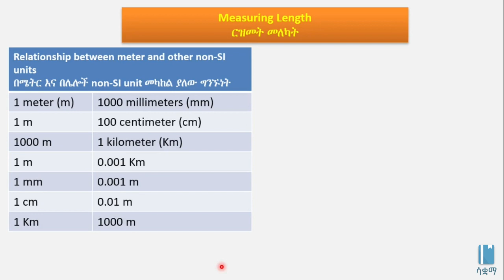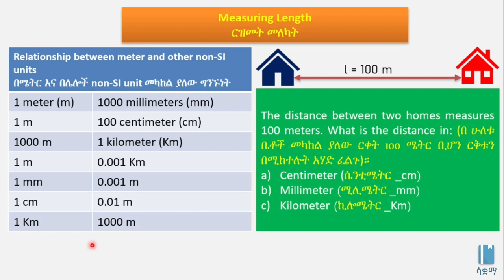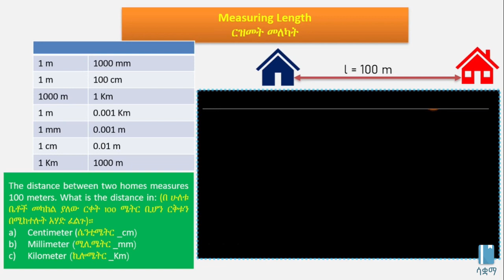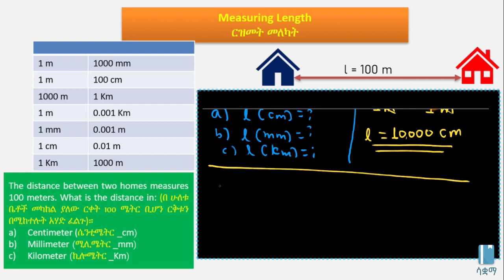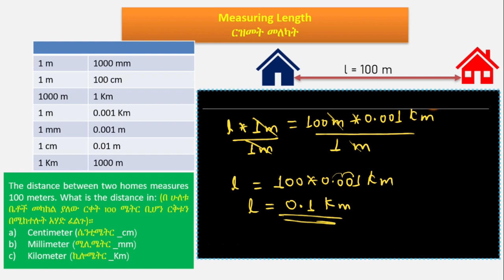Measuring Length Example | ርዝመትን መለካት ላይ የተሰራ ጥያቄ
This video explains in Amharic Measuring length in an Example; it is based on chapter 1, grade 7 Physics. The main topic discussed includes How to convert units of a length using example questions. All videos published under SAQUAMA, Education for Ethiopia are in line with the Ethiopian Curriculum.

ይህ ቪዲዮ ስለ ርዝመት መለኪያ ምሳሌ በመጠቀም በአማርኛ ቋንቋ ግንዛቤ የሚሰጥ ነው ፣ የተሰራውም በ 7 ኛ ክፍል ፊዚክስ ምዕራፍ 1 ላይ ተመስርቶ ነው፡፡ የተብራራው ዋና ርዕስ ምሳሌያዊ ጥያቄዎችን በመጠቀም ከአነድ አሃድ ወደ ሌላው እንዴት እንደሚቀየር ነው፡፡ በ ሳቋማ (ኤጁኬሽን ፎር ኢትዮጵያ) ስር የተለቀቁ ሁሉም ቪዲዮዎች ከኢትዮጵያ ሥርዓተ ትምህርት ጋር የሚስማሙ ናቸው ፡፡